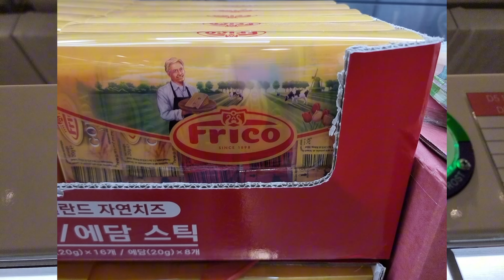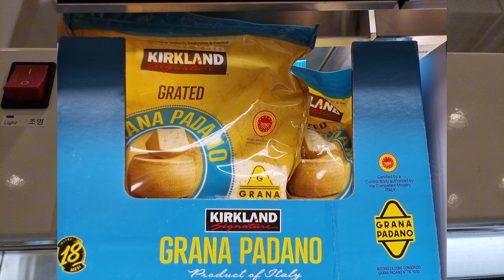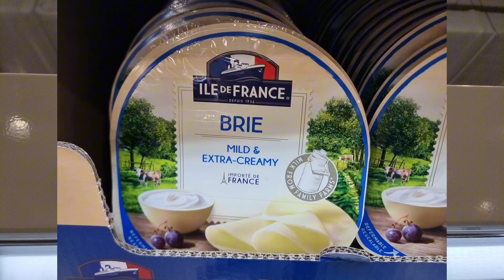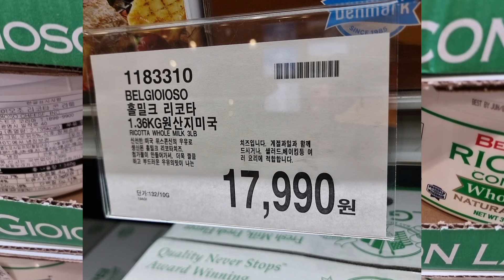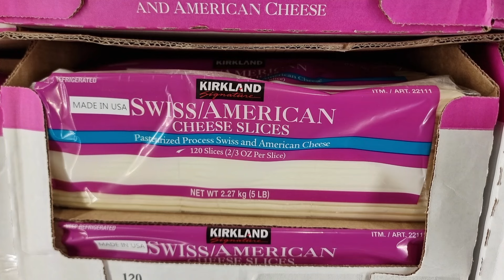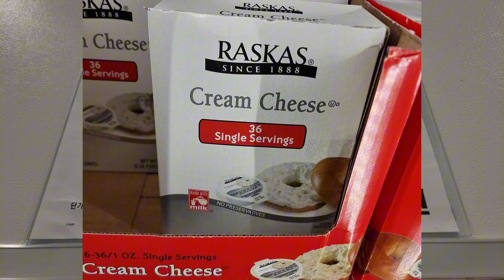코스트코💯 판매중인 치즈 한번에 다 보여드립니다!!